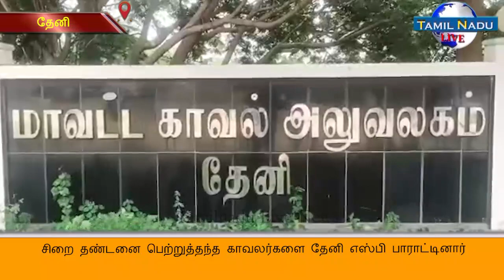சிறை தண்டனை பெற்றுத்தந்த காவலர்களை தேனி எஸ்பி பாராட்டினார்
தேனி மாவட்டம் போடி கிழக்குத் தெருவைச் சேர்ந்த மாரியப்பன் என்பவர் மகன் செல்வம் போடியில் இருந்து தேவாரம் அரசு பேருந்தை ஓட்டி வந்த நிலையில் சங்கராபுரம் அருகில் ராஜா பூபதி வைரம் ஆகிய மூன்று பேர் வாகனத்தை நிறுத்த கூறி தகராறு செய்தனர் இவரை அடுத்து அரசுப் பேருந்தை கல்லால் அடித்து சேதப்படுத்தினர் இதன் விளைவாக பேருந்தின் முன்பக்க கண்ணாடி சேதமடைந்தது எனவே அரசுப் பேருந்து ஓட்டுனர் செல்வம் அளித்த புகாரின் அடிப்படையில் போடி தாலுகா காவல் நிலையத்தில் வழக்கு பதிவு செய்து மேற்படி குற்றவாளிகளை நீதிமன்ற காவலுக்கு உட்படுத்தப்பட்டு தேனி முதன்மை அமர்வு நீதிமன்றத்தில் வழக்கு நடைபெற்று வந்த நிலையில் நீதிபதி விஜயா வழக்கை விசாரித்து அரசு பேருந்தை சேதப்படுத்திய 3 குற்றவாளிகளுக்கு 5 ஆயிரம் ரூபாய் அபராதம் விதித்தும் 7 ஆண்டுகள் சிறை தண்டனையும் மேலும் அபராத தொகை கட்ட தவறினால் கூடுதலாக ஆறு…